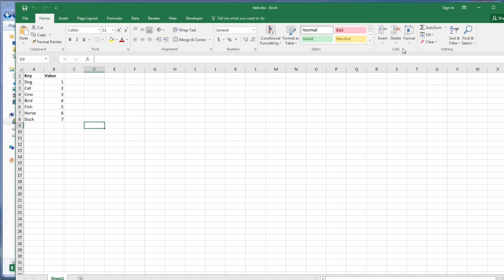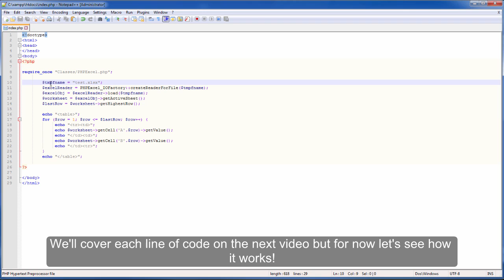PHPExcel Tutorial - How to install PHPExcel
How to install PHPExcel in your website project and a demonstration to read an xlsx file and display the content on the webpage.